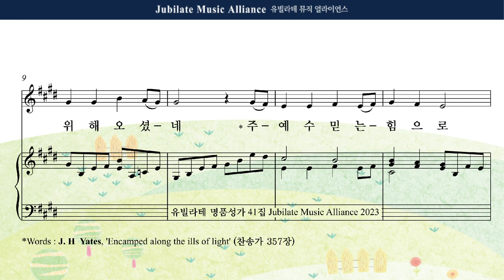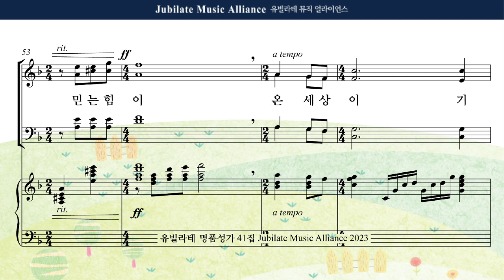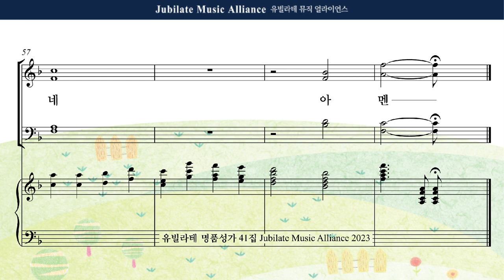[유빌라테 41집] 03. 조성옥 - 믿음이 이기네 Bass